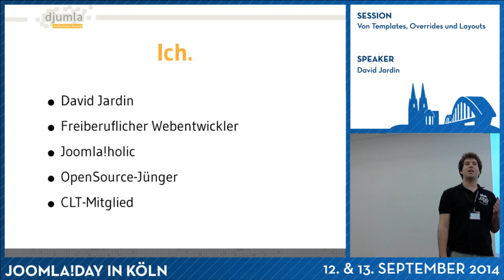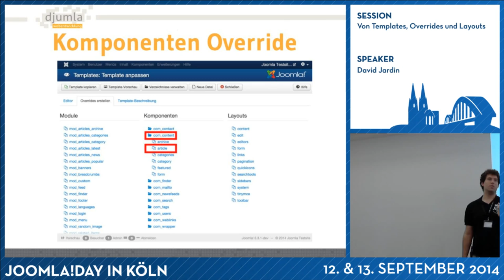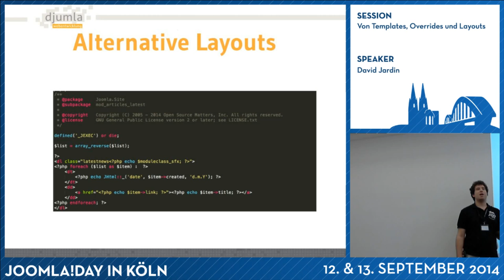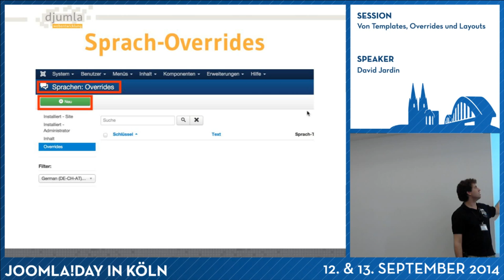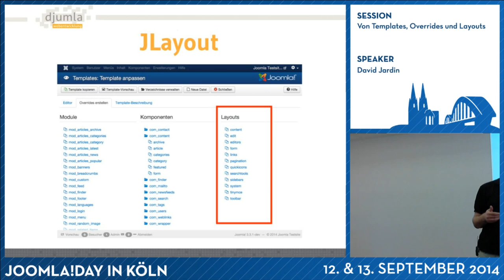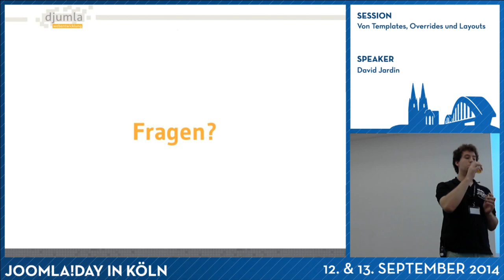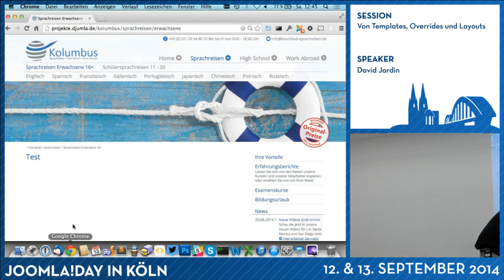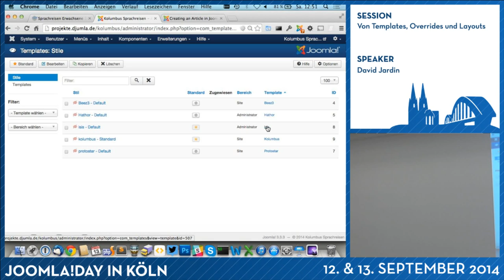Von Templates, Overrides und Layouts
Dank des äußerst flexiblen Template- und Layoutingsystems ist es möglich, beinahe jede Zeile HTML-Code, die Joomla! ausgibt, ohne Core-Hack zu überschreiben - hier gilt schlicht: gewusst wie! In dieser Session stellt David Jardin das mehrstufige System vor und gibt dabei auch Einblicke in relativ neue Techniken wie das mit 3.x eingeführte JLayouts-System.